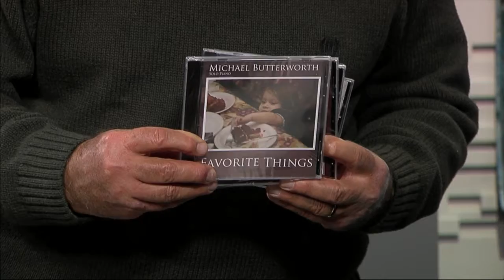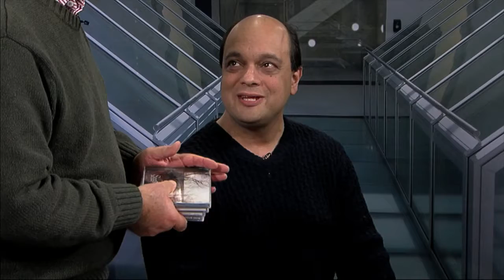Paul Pepper: Pianist Michael Butterworth, "Winter Wonderland" (Performance)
Today Paul Pepper welcomes back pianist MICHAEL BUTTERWORTH! Michael performs three holiday tunes for us: "Winter Wonderland" [1:21]; "I Saw Three Ships (Come Sailing In)" [4:17]; and "The Christmas Song" [8:00]. December 20, 2016